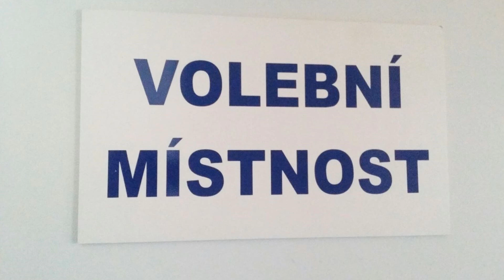Zásobník zajímavostí #7 - Kazma zakopal auto, v Číně se zase dějí divné věci a AC/DC jsou zpátky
Kazma zakopal auto a celá republika blázní. Nicméně novinek ze světa je mnohem víc. Čekají nás volby 2020, AC/DC chystají novou desku, Cyberpunk má nové trailery a lidé si připomínají Karla Gotta. Podrobnosti a další zajímavosti a aktuality ze světa se dozvíte v dnešním videu Zásobník zajímavostí #7 - Kazma zakopal auto, v Číně se zase dějí divné věci a AC/DC jsou zpátky.

Nezapomeňte nás sledovat na naší Facebook stránce OverSpace a instagramovém profile @theoverspace, kam čas od času přihodíme nějakou zajímavost.